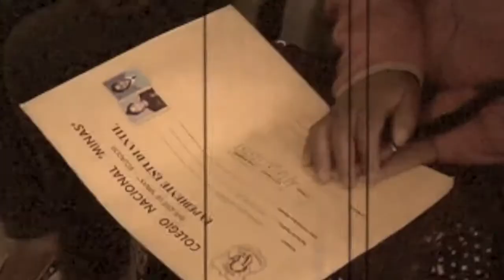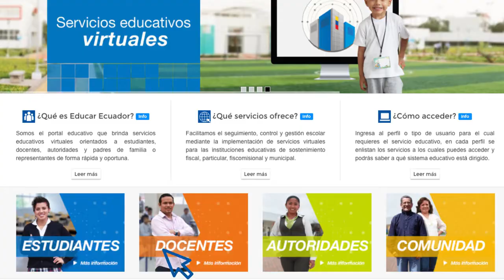Simplificacion de tramites Educar Ecuador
Producción: Juan Carlos Vargas Altamirano
PostProducción: Juan Carlos Vargas Altamirano